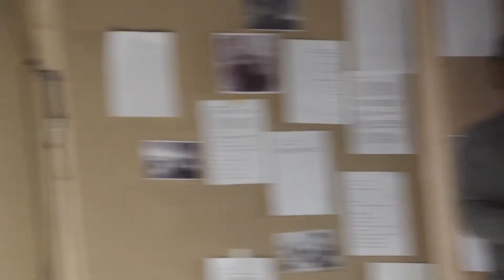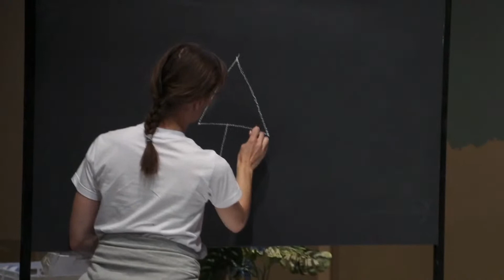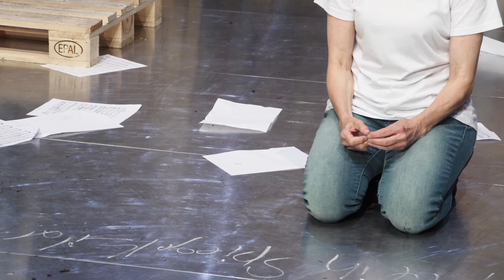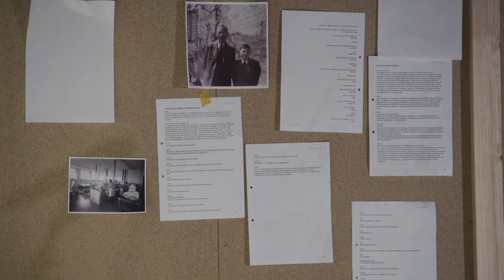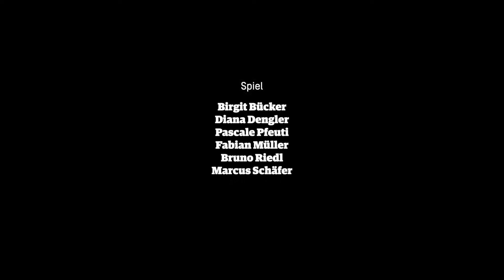Verminte Seelen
Schauspielprojekt von Barbara-David Brüesch zur administrativen Versorgung

Bis 1981 konnten in der Schweiz Kinder und Erwachsene ohne Gerichtsentscheid und ohne, dass sie ein Delikt begangen hatten, versorgt werden. Sie wurden in Arbeitserziehungsanstalten, Strafanstalten, Erziehungsheime oder Psychiatrien eingewiesen und von dort nicht selten als Arbeitskräfte ausgeliehen. Nach willkürlichen moralischen Massstäben entschieden Beamte darüber, wer nacherzogen werden sollte. Bis heute leiden Betroffene unter den Folgen des erlittenen Unrechts, viele sind daran zerbrochen, nicht wenige haben Suizid begangen.

Das Stück schickt eine Gruppe von Menschen auf Spurensuche in Zeitdokumenten, Akten und Erinnerungen. Dabei stossen die Suchenden auf Schicksale, aus denen sich einzelne Figuren immer klarer herausschälen: Mario, der mit fünf Jahren als Waisenkind von einer Familie adoptiert wird und später alles dafür tut, um aus der von Mönchen geführten und von Gewalt und Missbrauch geprägten Erziehungsanstalt auszubrechen. Carol, die aus ihrem Kaff in die Freiheit versprechende Stadt ziehen möchte und stattdessen grundlos im Frauengefängnis landet. Walter, im Gefängnis geboren, von klein auf drangsaliert und schliesslich als Testobjekt neuer Antidepressiva missbraucht. Und Uschi, die aufgrund ihrer jenischen Herkunft ins Visier der Behörden gerät…

Wie Splitter liegen sie da, die Teile der erlittenen Grausamkeiten und zeigen die kafkaesken Züge eines Unrechtssystems. Vor allem Dank der jahrelangen Pionierarbeit der Leidtragenden kommt es endlich zu einer Aufarbeitung der Geschehnisse. Im März diesen Jahres erschien der Bericht der vom Bundesrat eingesetzten Unabhängigen Expertenkommission (UEK) Administrative Versorgungen.
Mit Verminte Seelen setzt das Schauspiel nach "Das Schweigen der Schweiz" und "Lugano Paradiso" seine erfolgreiche Auseinandersetzung mit brisanten Schweizer Themen fort.

Trigger-Warnung: Dieses Stück thematisiert körperliche und psychische Gewalt sowie sexuellen Missbrauch.

Inszenierung: Barbara-David Brüesch
Bühne: Markus Karner
Kostüm: Heidi Walter
Dramaturgie: Anja Horst
Licht: Rolf Irmer

Spiel: Birgit Bücker, Diana Dengler, Pascale Pfeuti, Fabian Müller, Bruno Riedl, Marcus Schäfer